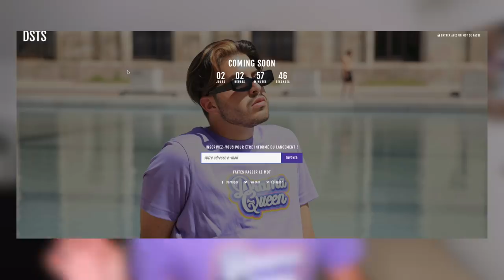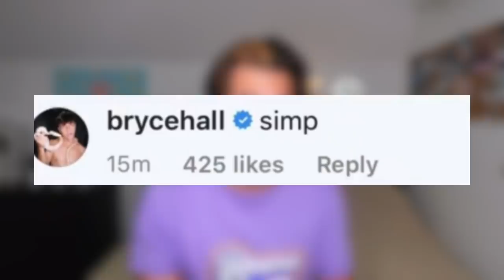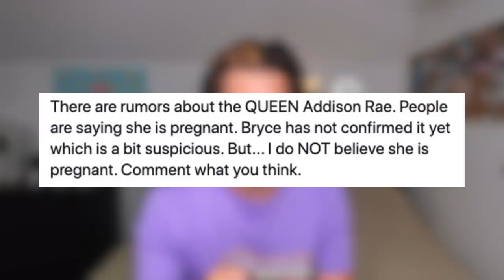ADDISON ET BRYCE OFFICIELLEMENT EN COUPLE ? : LA VÉRITÉ !